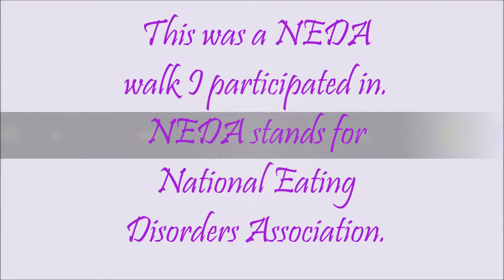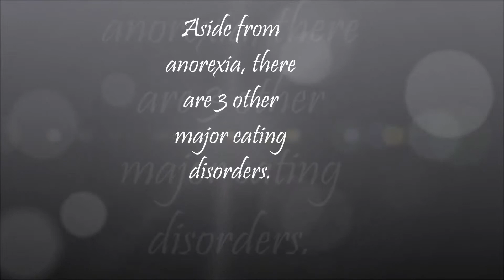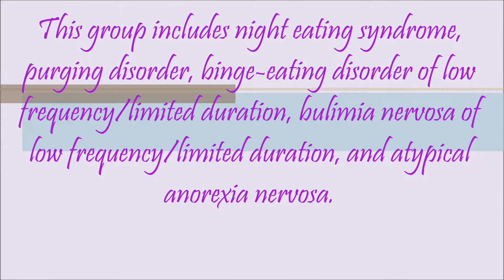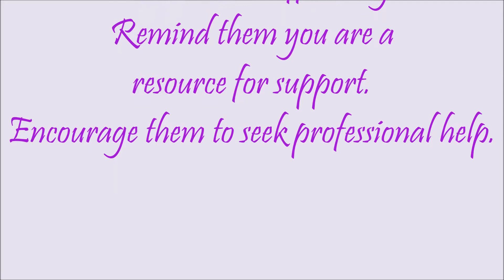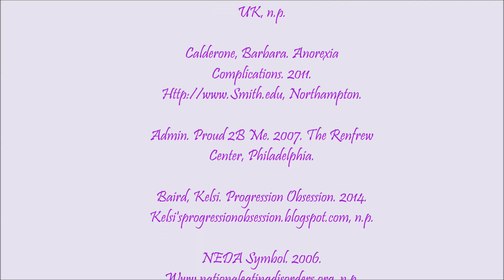Tiffany's video mashup